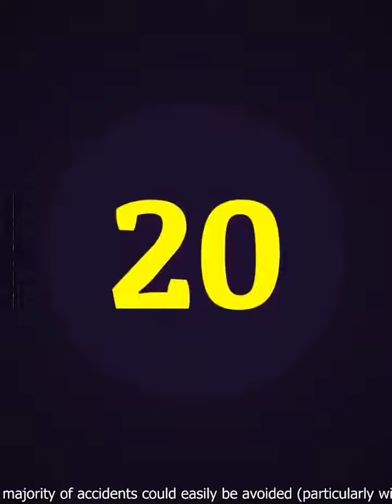ACCIDENT - WHAT A MISS: Saved in a twinkle of an eye.